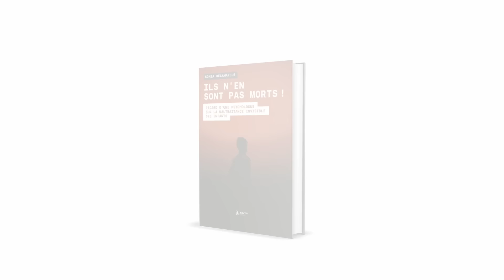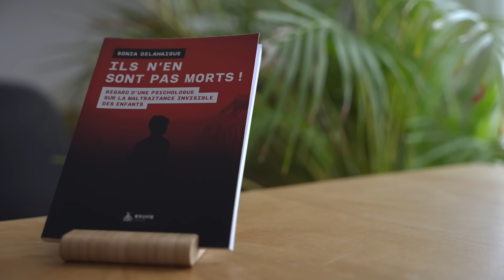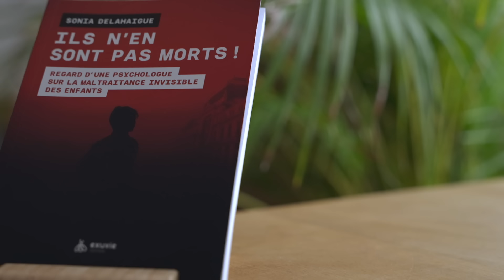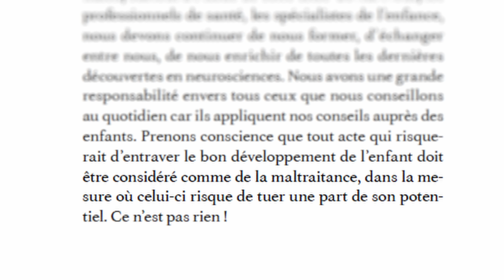Enfants et démocratie en danger ! Éducation à la soumission, une psy décrypte Caroline Goldman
Le livre "Ils n’en sont pas morts !"

A l'heure où la psychologue Caroline Goldman, en marche contre l'éducation positive, prône un retour à l'ordre et à la soumission de l'enfant dès son plus jeune âge, un choix semble à faire pour les parents. La fille du chanteur, multipromue par les médias, justifie un retour au brutal, à l'imposition et aux récompenses avec des punitions dès 12 mois et intime aux parents de se couper de leurs émotions et de ne plus faire preuve d'empathie. Le tout dans un contexte où l’État cherche à capter les enfants le plus possible : interdiction de l'école à la maison, allongement du temps de présence à l'école, entrisme idéologique avec une approche de la sexualité discutée par les professionnels éducation sexuelle, etc.

Que ce soit l'Institution ou Caroline Goldman, on assiste à un retour global à l'ordre (au sein de la société et des familles), avec une dominante des notions d'autorité, d'obéissance et de soumissions, le tout est basé sur Peur.

Les parents cherchent à s'informer et à comprendre les enjeux qui se trouvent derrière l'éducation de leurs enfants. Sonia Delahaigue livre ici (et avec son ouvrage "Ils n'en sont pas morts !") un diagnostic authentique et détaille les séquelles des maltraitances invisibles, après les avoir identifiées. Elle nous transmet aussi des clefs pour aider nos enfants à s’épanouir et à développer leur potentiel, tout en stimulant cet instinct animal protecteur qui ne demande qu’à se réveiller chez beaucoup de parents.